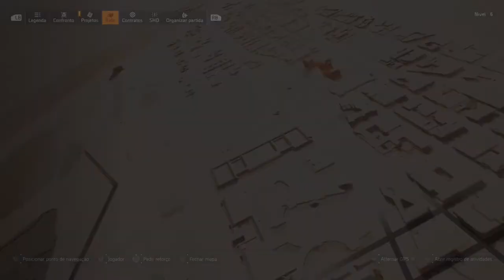Tom Clancy's The Division® 2 - Central Do FBI On Xbox One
O Agente investiga a Central do FBI de Washington em busca de um laboratório que contém componentes importantes para suas missões.